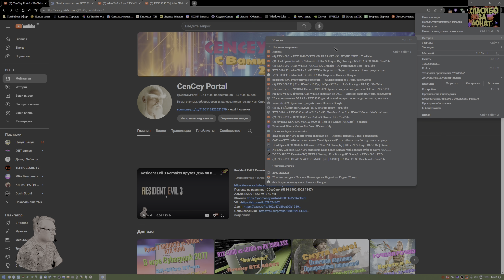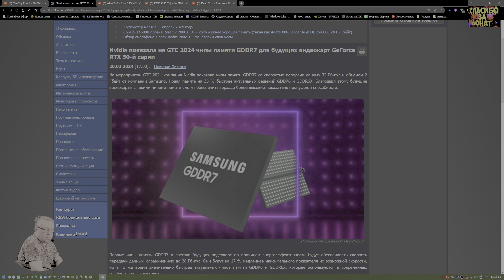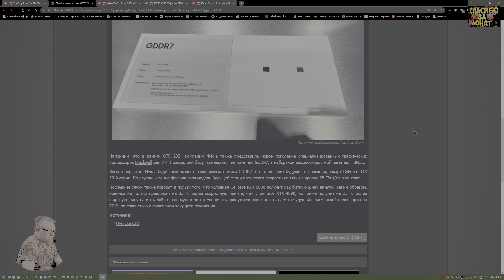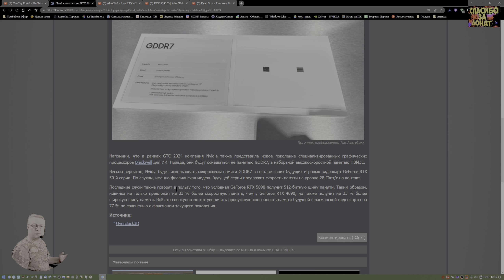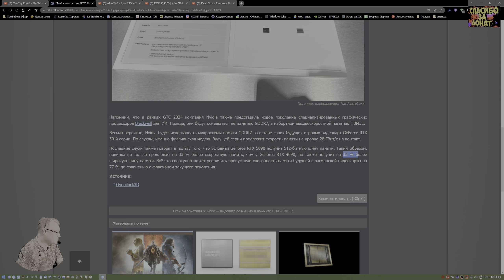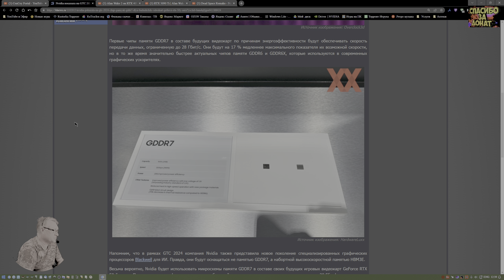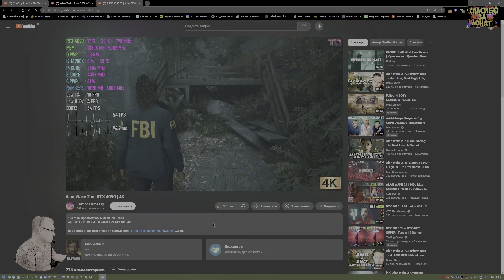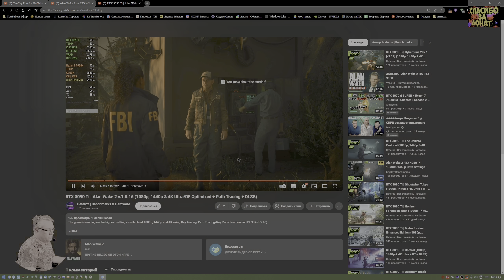RTX 5090 vs 4090 vs 3090 TI в 4к Ultra RT-on. Стоит ли брать 5090? Обзор 2024 Честно от СэнСэя!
Помощь на развитие - Тинькофф (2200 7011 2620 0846)
Сбербанк (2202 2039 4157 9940)
Win 11 х64 Lite Den: AMD х570m  Pro4/M.2 GAMMIX S11 Pro 512Gb+2хSSD 512Gb/MSI RTX 3080 TI Gaming x trio 12gb 2050/21000 (1v) 450w/Ryzen 3700 PRO 4.3 GHz (1.35v)/DDR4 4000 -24 GB (1.4v)/БП 800W/Acer 2К (10 bit)144 гц. HDR10